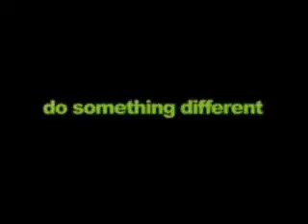Chuck Norris - Steven Seagal Funny Advertisement